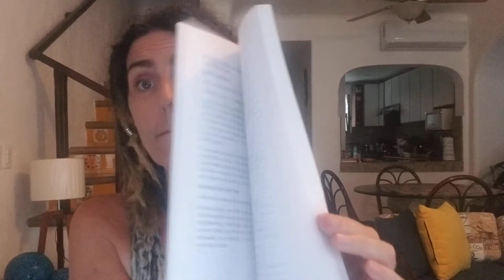Caring what Other People Think. Just Don't.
If you would like to book a one-on-one Skype session or a personal distance Reikis session with me, please check out the services tab on my

If you are interested in more of my work, here are the WORKBOOKS and BOOKS I’ve written…check them out, there is something for everyone! SHIFT YOUR LIFE!

If I’ve helped you and/or entertained you and you would like to donate in return, please do so

Six books that CHANGED MY LIFE…they caused a huge shift, check them out!

The Power of Now
Ask and it is Given
The Untethered Soul
Many Masters, Many Lives
Warrior Goddess Training
The Four Agreements

Things you might be interested in!

These are affiliate links, meaning I may get a small commission if you decide to make a purchase, at no cost to you!  (For Amazon, if you click through any of the book links, I’ll get commission on anything you buy, not just my recommendations.  Woohoo!) I only promote things I LOVE!

Monoatomic Gold Ormus – This stuff was a major aid in my awakening.  Made my meditations ten times more amazing! Clarity to the max!

Airbnb – Get $40 off your first stay!